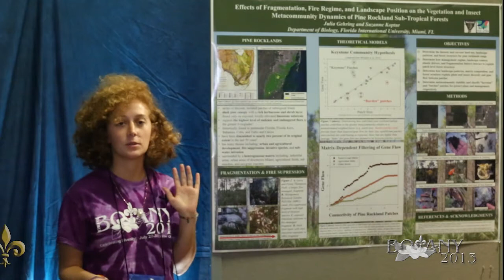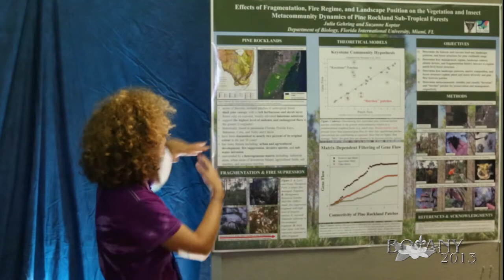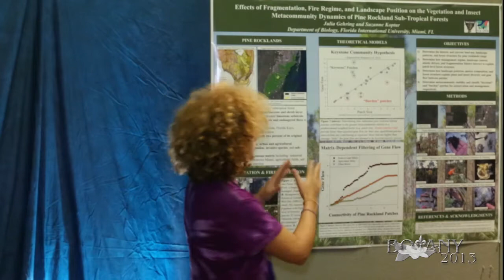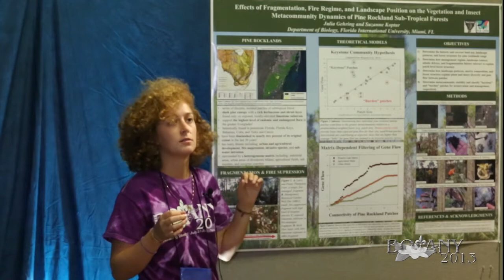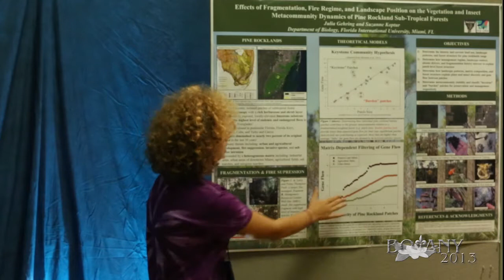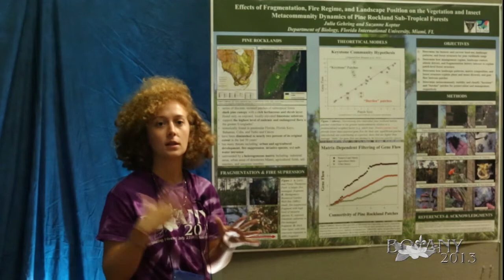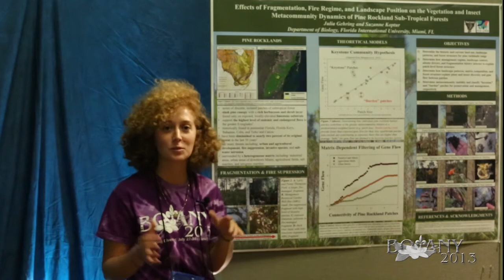Julia Gehring-Florida International University